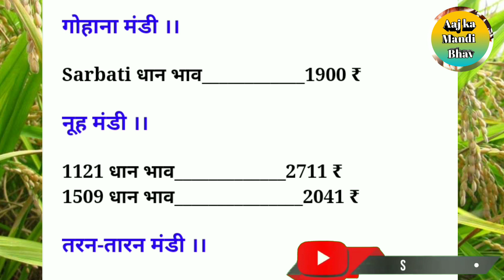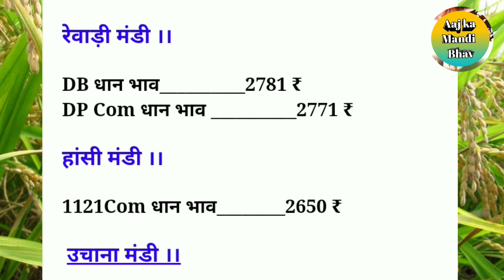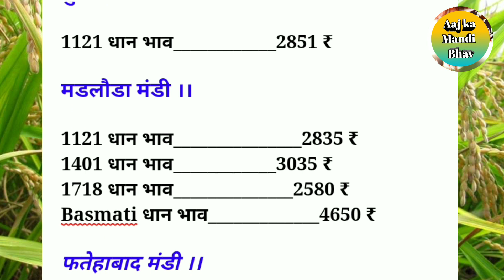दिवाली के बाद धान भाव में जबरदस्त तेजी ॥ 1121 का भाव 3100 ₹ पार ॥ dhan rate today॥ anaj Mandi bhav.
दिवाली के बाद क्या रहा धान का भाव॥  dhan rate today ॥ anaj mandi bhav ॥ aaj ka dhan mandi rate.
16 November 2020 Taja Dhan Mandi Bhav ॥ dhan rate today ॥ aaj ka dhan Mandi bhav
आज सुबह तक कितना रहा धान भाव॥ उत्तरप्रदेश धान मंडियों के ताजा भाव॥  dhan rate today॥ anaj mandi bhav
उत्तरप्रदेश की धान मंडियों के ताजा भाव ।। dhan Mandi bhav ।। dhan rate today ।। aanaj mandi bhav.14 November 2020 Taja Dhan Mandi Bhav ॥ dhan rate today ॥ aaj ka dhan Mandi bhav
10 November 2020 उत्तरप्रदेश धान मंडियों के ताजा भाव ।।dhan rate today ।। aaj ka dhan Mandi bhav ।।

16 November 2020 Taja Dhan Mandi Bhav ॥ dhan rate today ॥ aaj ka dhan Mandi bhav
उत्तरप्रदेश धान मंडियों के ताजा भाव॥  dhan rate today॥ anaj mandi bhav.दिवाली के बाद धान भाव में जबरदस्त तेजी ॥  1121 का भाव 3100 ₹ पार ॥ dhan rate today॥ anaj Mandi bhav.
आज के ताजा धान भाव ।।dhan rate today ।।Narela Mandi dhan rate today।7 November 2020 उत्तरप्रदेश धान मंडियों के ताजा भाव ।।dhan rate today ।। aaj ka dhan Mandi bhav ।dhanMandibhav.धान मंडियों के ताजा भाव ।।dhan rate today ।।paddy rapper rice ।।aaj ka dhan bhav pyajkerate. basmati dha rice .
aaj ka pyaj bhav. pyaj rate.Today Dhan Mandi Rate ।।dhan rate Narela Mandi me ।।aaj ka dhan Mandi bhav dhanMandibhav.
today#Freshdhanrate.Today Dhan Mandi Rate ।।dhan rate Narela Mandi me ।।aaj ka dhan Mandi bhav dhanMandibhav.
14 November 2020 Taja Dhan Mandi Bhav ॥ dhan rate today ॥ aaj ka dhan Mandi bhav MandiBhavToday.